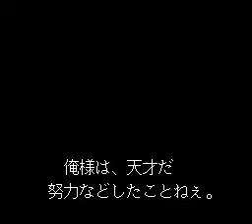Nomark Bakuhaitou （J）